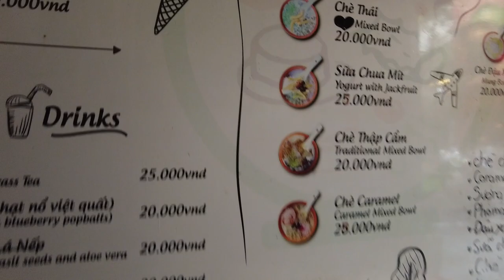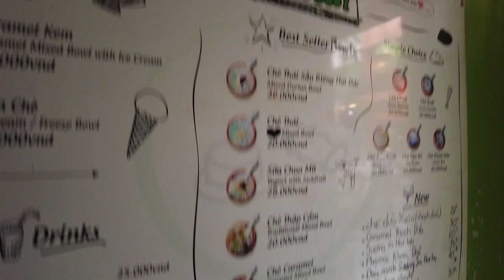그녀는 베트남 디저트 상인중 가장 아름다운 여성이다, The hottest middle aged woman of a dessert cafe in Hanoi, Vietnam